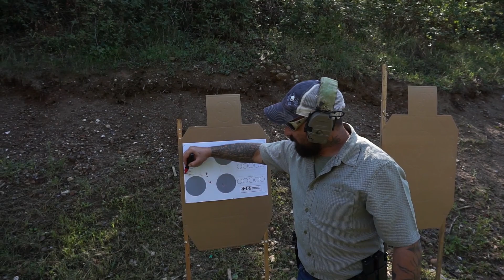FONDAMENTALI DEL TIRO | Seconda Parte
In questo secondo appuntamento con la 4-14 Programmi Addestrativi, Verranno analizzati i Fondamentali del Tiro con la Pistola.

In particolare in questa Seconda parte verranno spiegati la Postura nel Tiro e la corretta Impugnatura dell'arma.